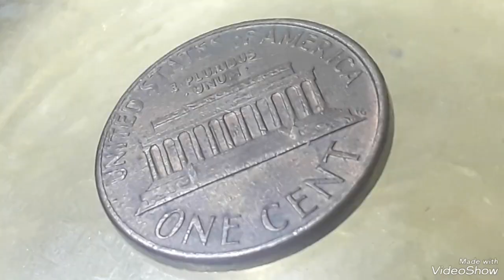1987D lincoln pennies Mint error That sold for big Money !!!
1987D lincoln pennies Mint error# That sold for big Money #